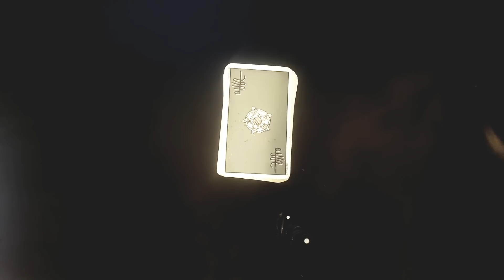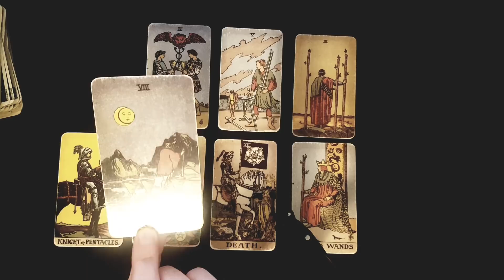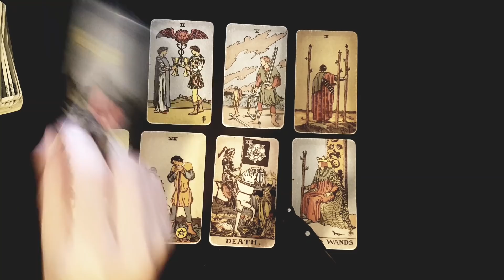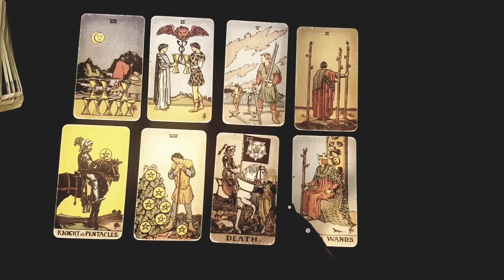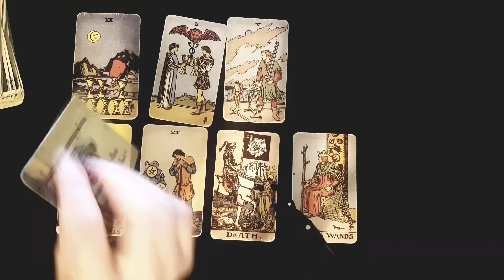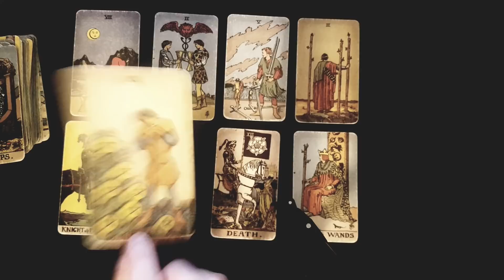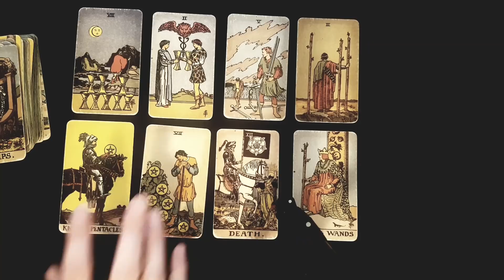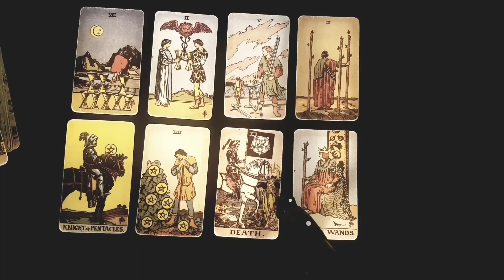CANCER~ The Universe Has A Message For YOU! YOU Need To Hear This ASAP!!Weekly tarot 7-13 March 2022